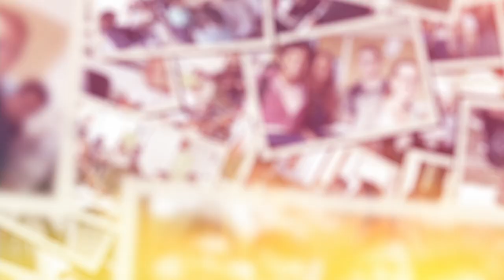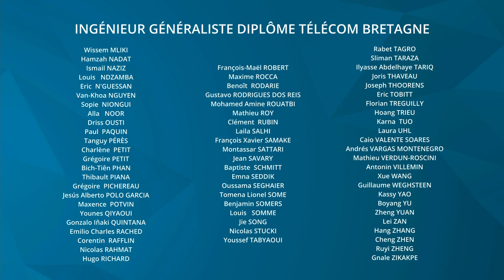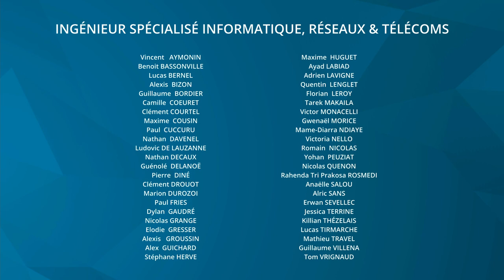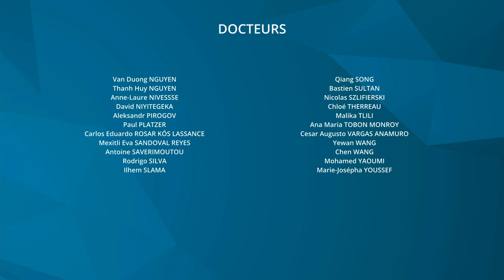Diplomation promotions 2020 !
Bienvenue à la diplomation 2020 !

Afin de saluer nos 630 diplômés des promotions Télécom Bretagne et de l'école des Mines de Nantes dans un contexte bouleversé, le directeur et la directrice déléguée de l'école, le parrain des promotions et le président d'IMT Atlantique Alumni ont tenu à vous adresser leurs félicitations. Retrouvez dans cette vidéo leurs discours, les photos souvenirs de la promotion ainsi que la liste des diplômés.

Ordre de passage :
- Paul Friedel, Directeur d'IMT Atlantique
- Anne Beauval, Directrice déléguée IMT Atlantique
- Jean-Pierre Bodet, Parrain des promotions 2020
- Xavier Raher, Président d'IMT Atlantique Alumni

Bon visionnage !